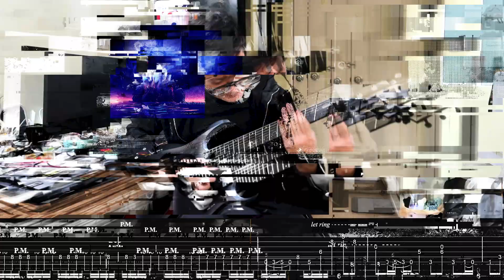MONUMENTS - FALES PROVIDENCE l Guitar Cover + TAB Screen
Hello everyone. My name's James from Thailand.
What do you think about this cover?
Hope you guys enjoy this one. Cheer

Guitar Tuning: C A D G A D

Edit by me: Nutthanun Peamphen (James from Cursed In White)

Gear:
Ibanez RGD71ALMS
Record by Logic Pro
Audio Interface by Focusrite Scarlett Solo

Plugin:
JST Toneforge Jason Richardson
JST Toneforge Misha Mansoor